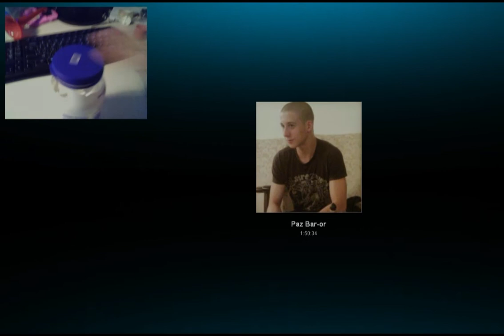זה כמו להיות שיכור; הכל נראה מצחיק. [TF2]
למרות הכל, לא הגזמנו.